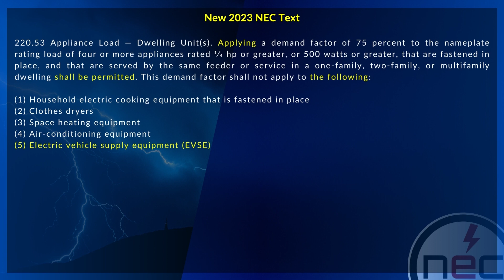220.53 - Appliance Load — Dwelling Unit(s)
This course cover information pertaining to changes made to 220.53 which covers appliance load in dwelling unit(s).